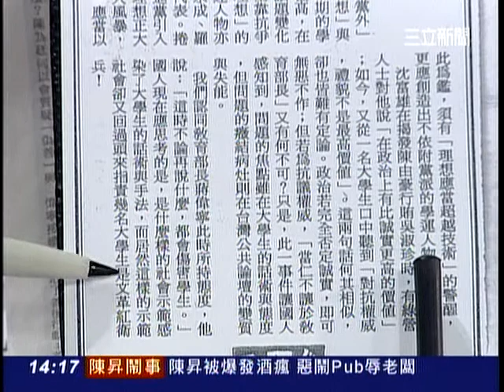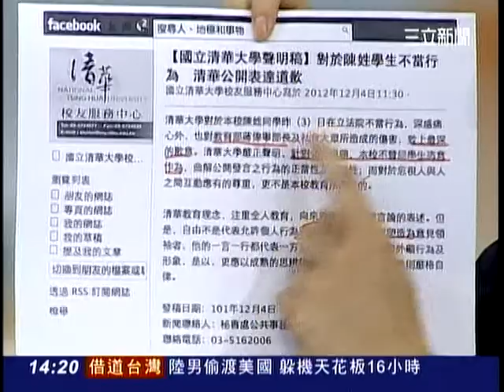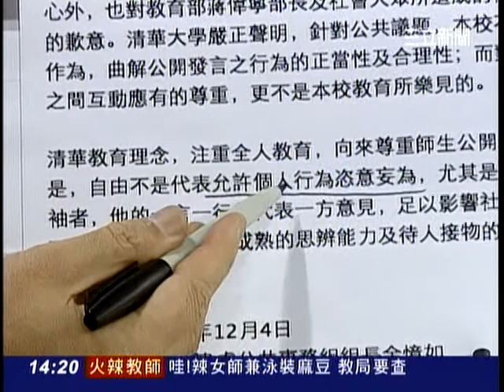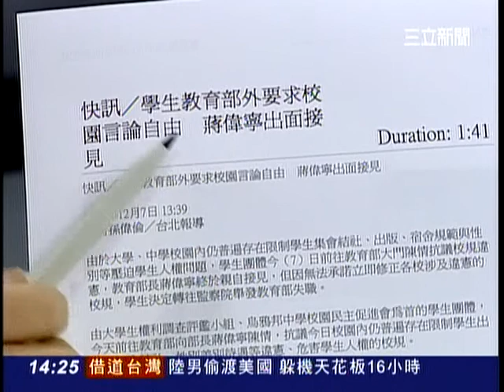新台灣加油-陳其邁.張碩文TV_54_20121207_141649.mpg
學生挺身關心社會議題  該用威權心態責備?
扯!清大坦承看報紙標題就道歉 今誤判不該說明?